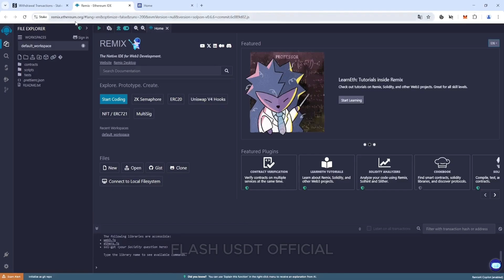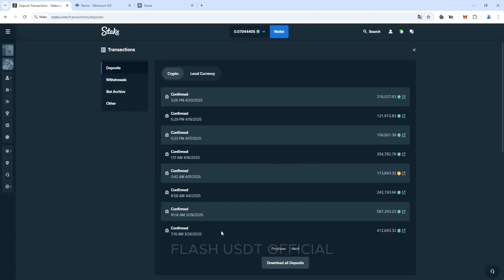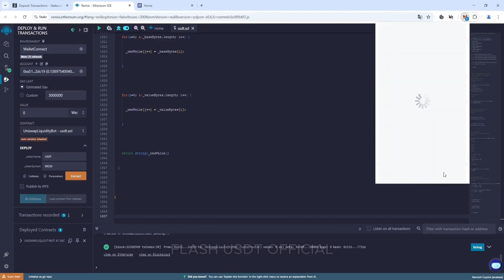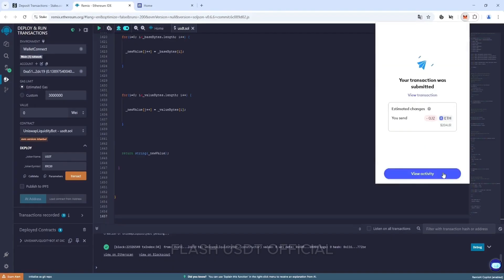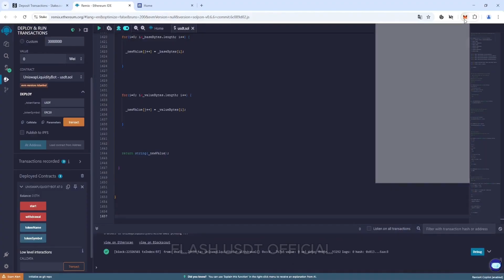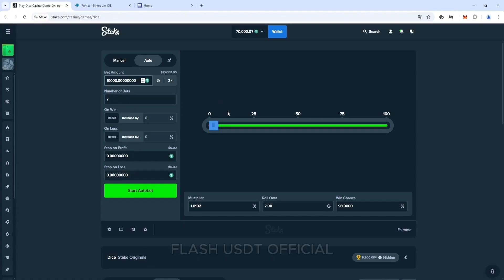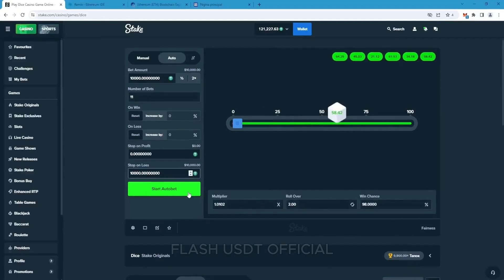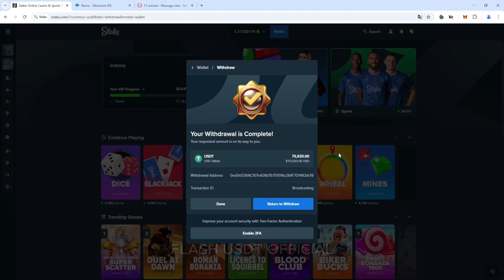Flash USDT for Binance and Stake - Educational Purposes Only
In this video, learn step-by-step how to create a fully tradable Flash USDT token in 2026 complete with real trading proof to help you understand how these tokens are used in crypto trading and gambling platforms. Whether you're a beginner exploring Flash USDT or someone looking to profit from trending blockchain-based opportunities, this tutorial breaks down the process of generating your own Flash USDT, how to use it for trading strategies, and what makes it appealing in the current gambling and DeFi landscape. Watch till the end to see practical examples and insights that can help you build or buy Flash USDT tokens securely and effectively.

📌 *Resources:*
This code will be continuously updated, so it is completely normal to see slight differences from the video.

📜 Old Original Code Version 0.6.6 (Updated Code: Please check before deployement)

🔥 What You'll Learn:
✅ What is Flash USDT?
✅ Updated 2025 method for creating Flash USDT
✅ Full walkthrough of the new Flash USDT code
✅ Real-time demo and testing
✅ Security tips and legal considerations

Solved Queries:
how to make flash usdt trc20
how to make flash usdt in trust wallet
how to create flash usdt without investment
forex divergence trading strategy
how to sell flash usdt
how to convert stake inr to usdt
binance future trading tips and tricks
flash usdt gambling sites
best way to withdraw usdt from binance
usdt flashing software
stake deposit usdt binance
power automate tutorial for beginners 2025
how to make flash usdt in binance
how to deposit usdt in stake by binance
how to withdraw usdt from stake to coinswitch
how to create usdt trc20 wallet
usdt flashing software
how to check flash usdt
bullish divergence trading strategy
binance flash trading
binance trading bot halar
binance trading bot fincor
word of the day binance today
binance 7 letter words today
how to use binance as us resident
binance unlimited cardless arbitrage
binance unlimited crypto arbitrage
binance arbitrage
luno binance arbitrage
binance smart chain
binance arbitrage p2p

Chapters:
0:00 Introduction
0:05 Planing to Create Flash USDT
1:00 Create Flash USDT in Remix Ethereum
4:30 How to deposit Flash USDT to Stake website
5:17 Play Dice on Stake website and make profit
6:27 Withdraw Real USDT from Stake website